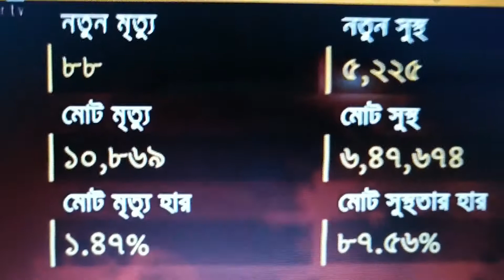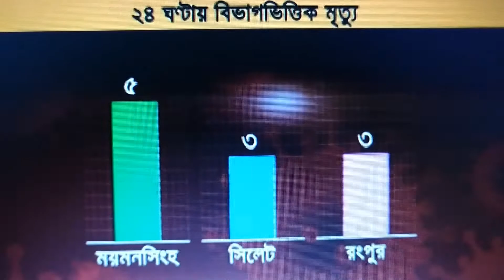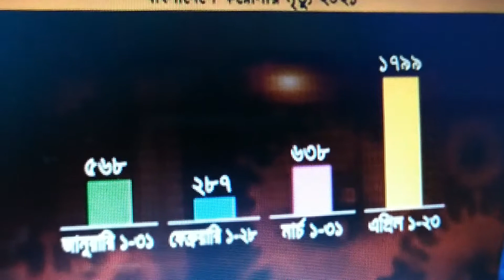CORONA INFORMATION VIDEO SEVENTEEN করোনার তথ্য ভিডিও সতের